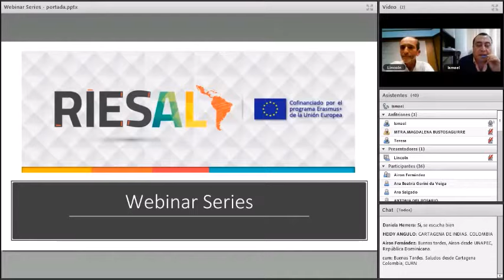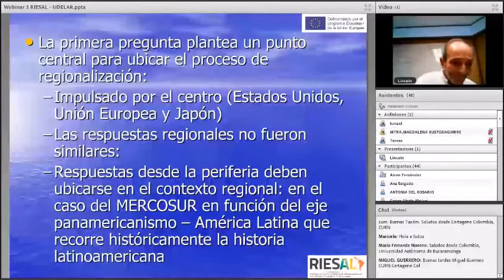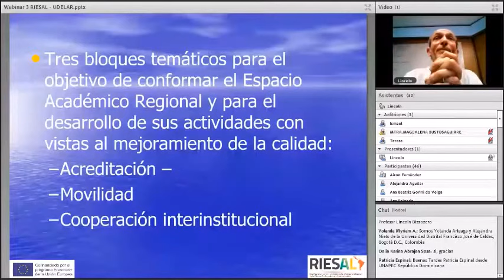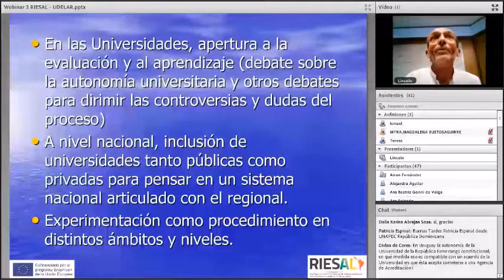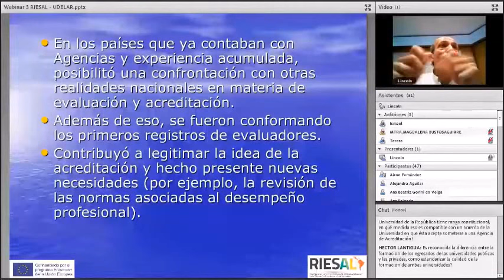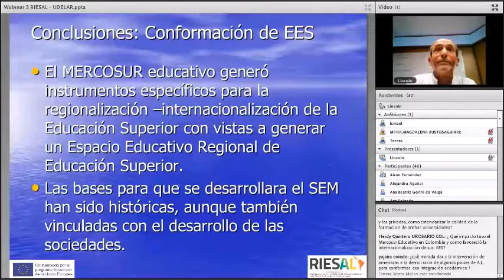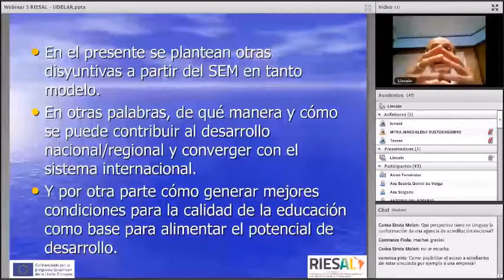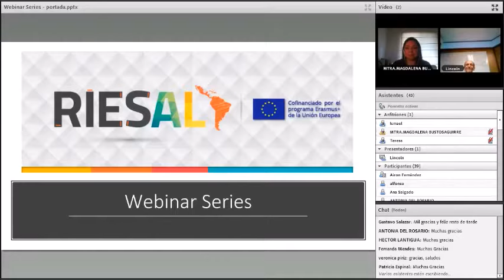Webinar 3 RIESALTrim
Dr. Lincoln Bizzozero